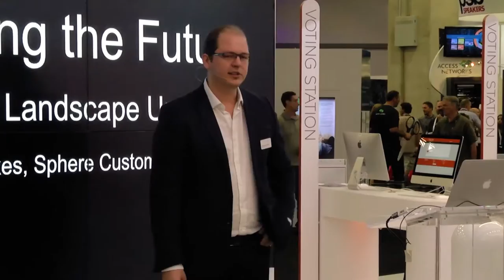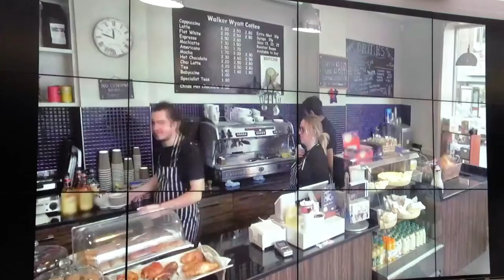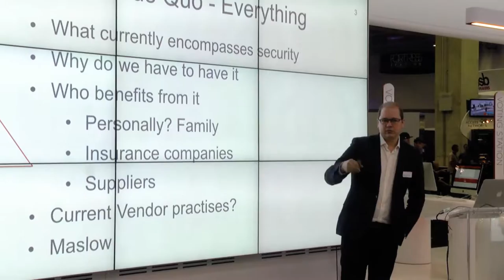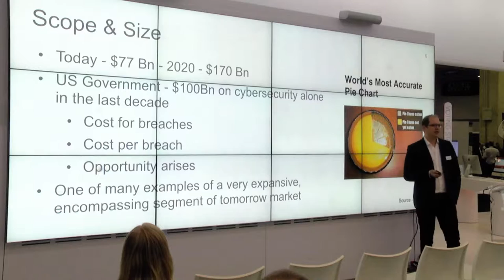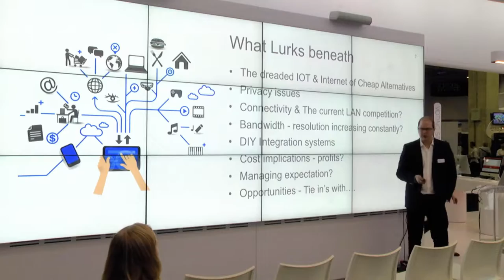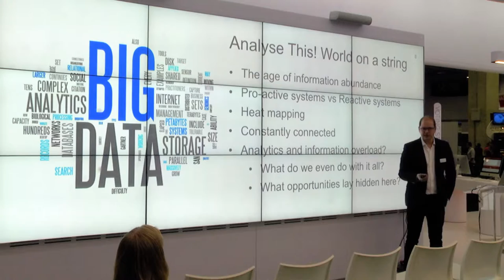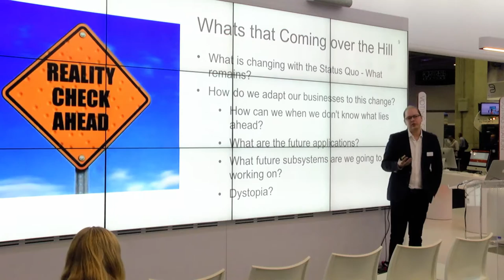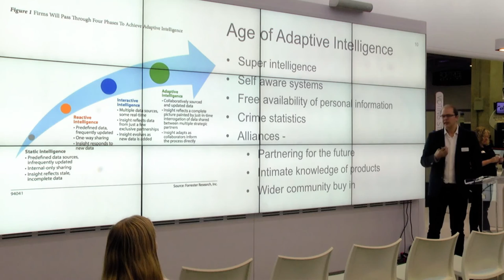CEDIA Talk: Security, Surveillance and the Changing Landscape Until 2020 | Christiaan Beukes